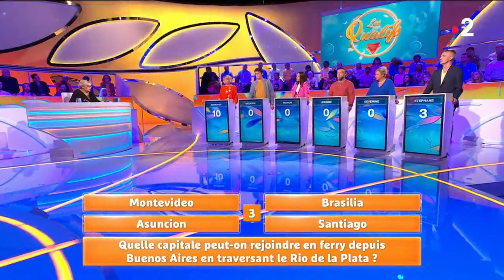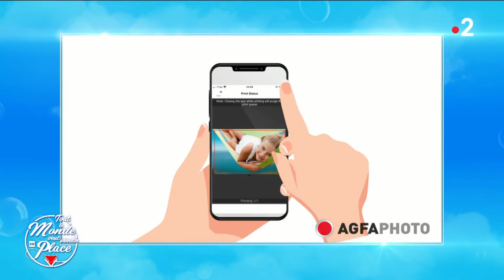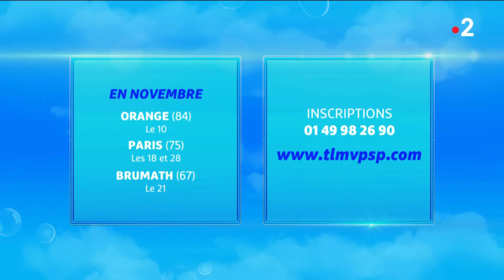TOUT LE MONDE VEUT PRENDRE SA PLACE - Vendredi 04 novembre 2022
Pour voir ou revoir mon passage dans l'émission "Tout le monde veut prendre sa place" (TLMVPSP), présenté par Laurence Boccolini, diffusé sur France 2 le 04/11/2022.

"Médéric de Dole, dans le Jura, et il a la bosse des maths !"

-•--•---• Sommaire •---•--•-

00:00 | Introduction
01:31 | Manche 1 (les qualifs) - Avant
06:34 | Mon passage
10:15 | Manche 1 (les qualifs) - Après
25:09 | Manche 2 (la compet)
38:06 | Manche 3 (le défi)
45:50 | Conclusion